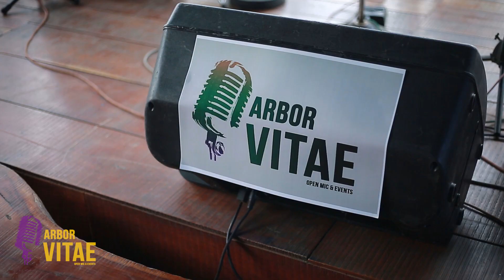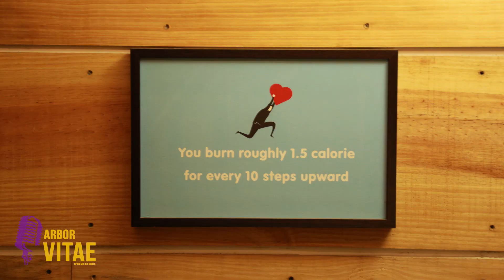Arbor Vitae 4.0 | Open Mic & Events | Official Aftermovie | HD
This is the official aftermovie of Arbor Vitae organised at the
Donut Factory , Panampilly Nagar , Kochi on 5th May 2018.

This video is created by The Phalke Way Studios.